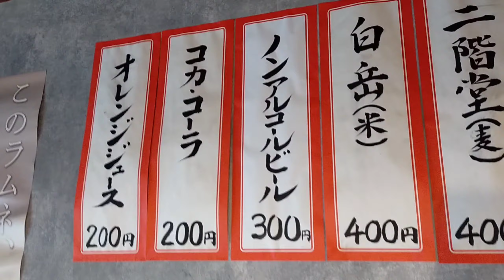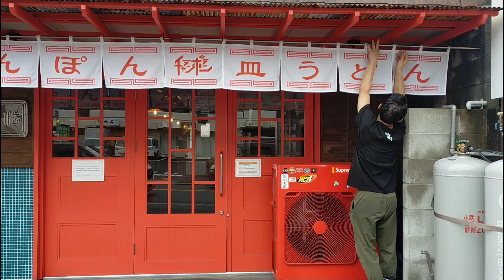絶品）皿うどん、ちゃんぽん福岡で驚異的人気の中華専門店!餃子も激うまい店チャランポラン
鶏がらベースのスープが人気のちゃんぽんが有名なお店です!店内も綺麗で明るい!!ぜひ一度行ってみてください。

店名　チャランポラン
住所　福岡県糟屋郡志免町南里1丁目12-18